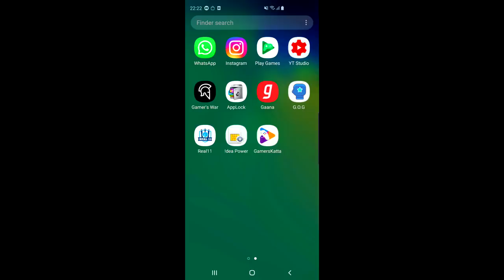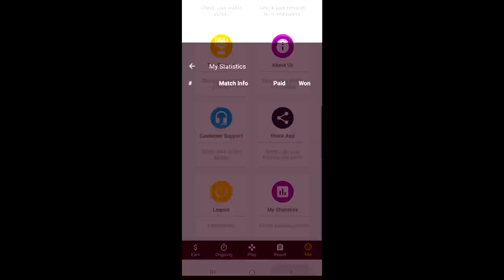I was left alone with m416 to Get That Chicken Dinner | Pubg Mobile Conqueror Asia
Welcome to PUBG mobile Gameplay where i again played on mobile using 2 car strategy and m416 with 6x plus car fights to get that  chicken dinner from pochinki to georgo. Dp+M4 OP. Hopefully you all will like this Pubg Mobile Tips and Tricks Video of Classic Mode.

👉🏻DEVICE SPECS
• Brand: iPad 2018
• RAM/ROM: 2GB/32GB
• Recorder: Internal Recorder by Apple
• Resolution: 1080p 60FPS
• Editor: Sony Vegas Pro
• Format: MP4
• Decorder: H.264
• BitRate: 10-40 Mbps

KingAnBru